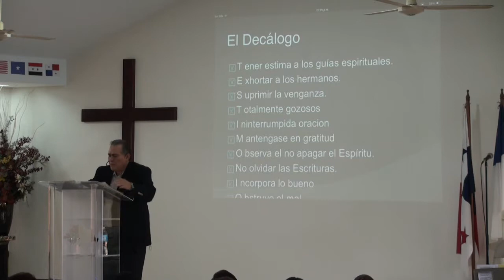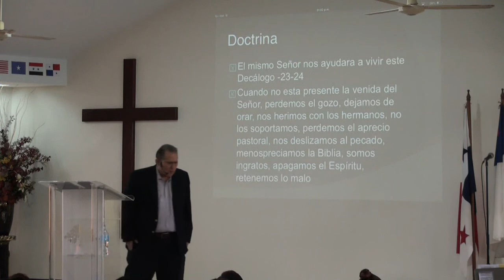"El decálogo en la espera" 1Tes. 5:12-22